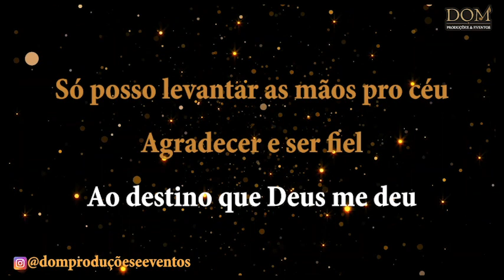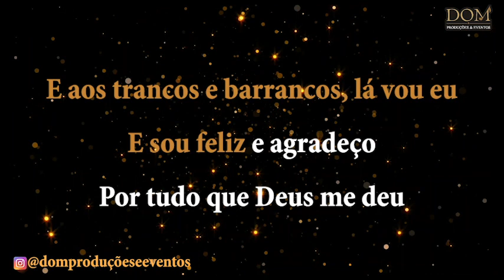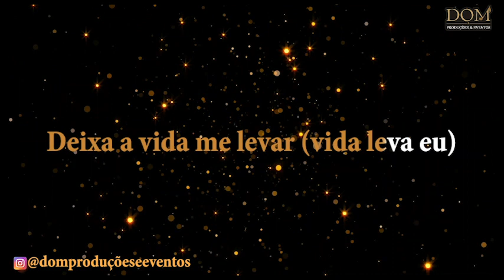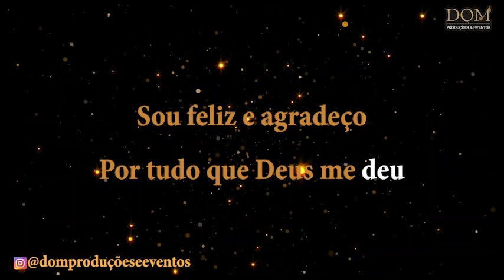Samba-Okê - Zeca Pagodinho - Deixa A Vida Me Levar - Karaokê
Karaokê / Videokê / Playback / Instrumental / Base da música "Deixa A Vida Me Levar", versão de Zeca Pagodinho

Composição: Serginho Meriti / Eri do Cais

E deixa a vida me levar (vida leva eu!)
Deixa a vida me levar (vida leva eu!)
Sou feliz e agradeço
Por tudo que Deus me deu

Só posso levantar as mãos pro céu
Agradecer e ser fiel
Ao destino que Deus me deu
Se não tenho tudo que preciso
Com o que tenho, vivo
De mansinho lá vou eu

Se a coisa não sai do jeito que eu quero
Também não me desespero
O negócio é deixar rolar
E aos trancos e barrancos, lá vou eu!
E sou feliz e agradeço

Eu já passei por quase tudo nessa vida
Em matéria de guarida
Espero ainda a minha vez
Confesso que sou de origem pobre
Mas meu coração é nobre
Foi assim que Deus me fez